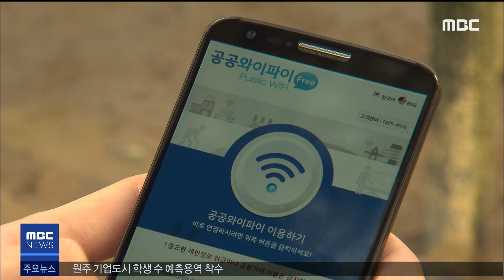2019. 8. 12 5NEWS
-강원도의사회, "원격진료 참여는 어려워"
-일본 규탄 움직임확산..시민문화제 매주 개최
-평창군 셀프 바베큐장 화재, 642㎡불에 타
-기업도시 학교 학생 수 예측용역 착수
-중앙시장 화재 피해 상인 원주시에 집단 소송
-횡성)전통시장에 공공와이파이 구축
-영월)황금마차마을 농촌휴양마을 지정